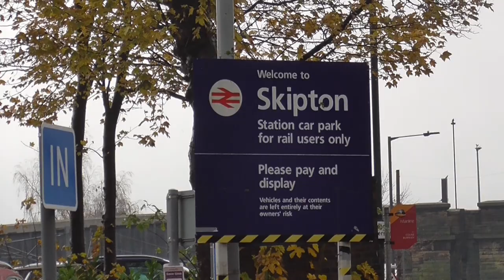Scots Guardsman Smokes through Skipton with 12 tones From 47804!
This video contains a lot of trains!